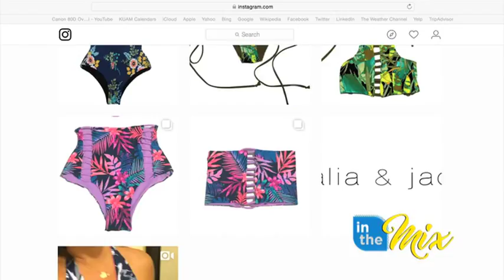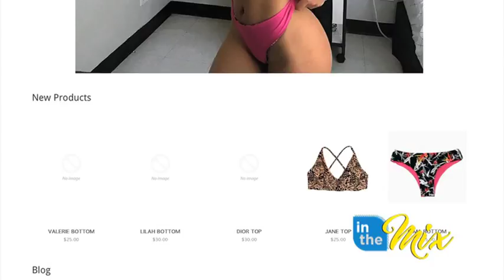Halia and Jade - fashionable swimwear made on Guam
Swimwear that fits you like a glove with patterns that speak of the island beauty - Halia and Jade offers one of a kind handmade seamless and reversible swimwear that is designed, cut, and sewn right here on Guam.